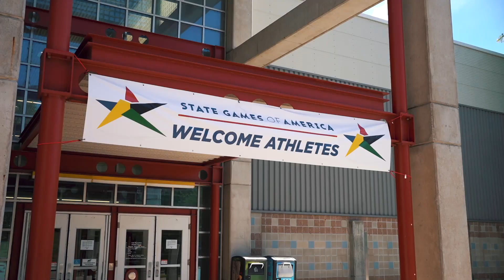2022 State Games of America Highlights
Thank you to all of the athletes, volunteers and our wonderful sponsors who helped to make this event possible! It was great to be able to host this event with the assistance of Discover Ames and Catch Des Moines.

Thank you to Snaadt Media Group for capturing some amazing moments throughout the 2022 State Games of America presented by Grinnell Mutual.